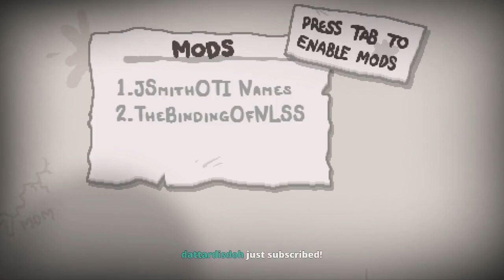[NL vs. Grizzly Bear] NLSS Moonshine (2/20/17)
Another pogged out NLSS, with plenty of memorable bits.